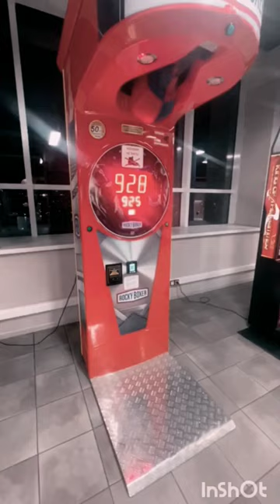26 марта 2024 г.